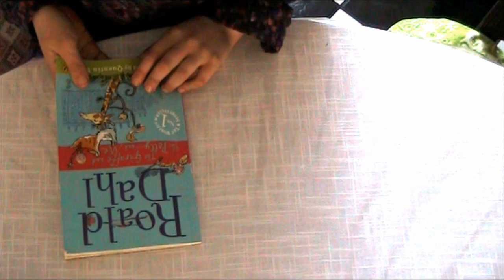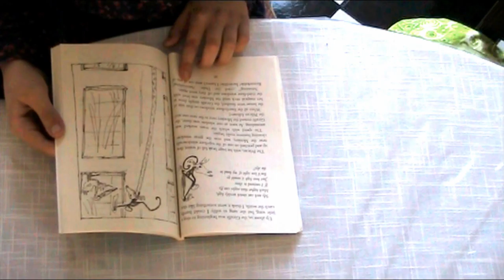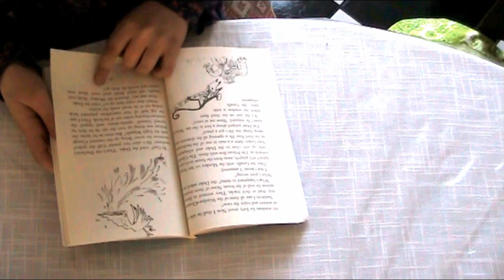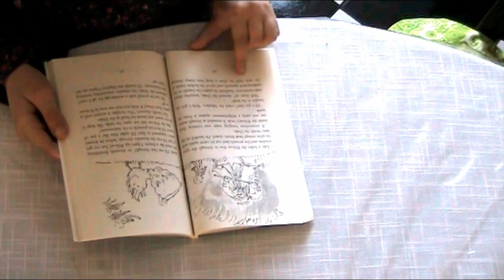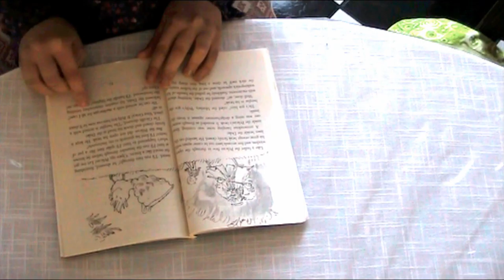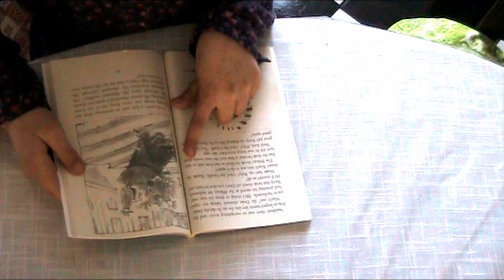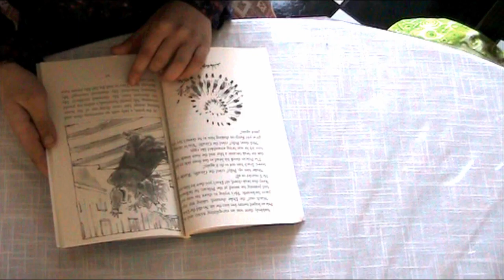Part 5 of 8. Giraffe, Pelly and Me (Roxana's Reading Year 4)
This is the fifth reading of the book.

These videos are done mainly to help other home-schoolers with new, effective, innovational, and exciting methods to teach their kids, giving them ideas and resources they need to educate their children at home.

If you like this channel and would like to give a surprise gift to Roxana, you can do so via this 100% of all gifts will go to art tools, and educational materials, which will be used to develop her home education, and show her learning progress on this channel.